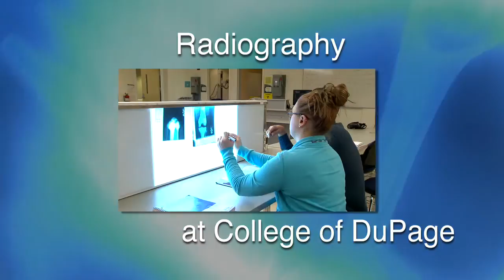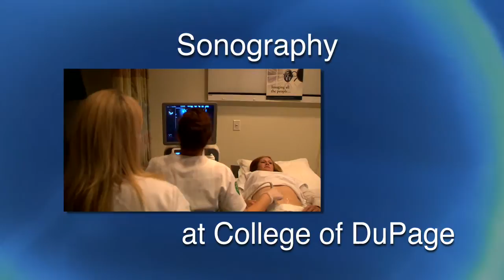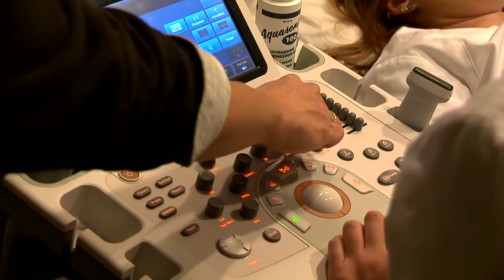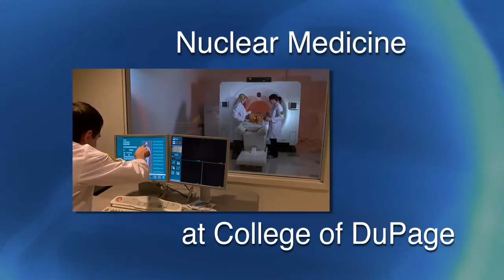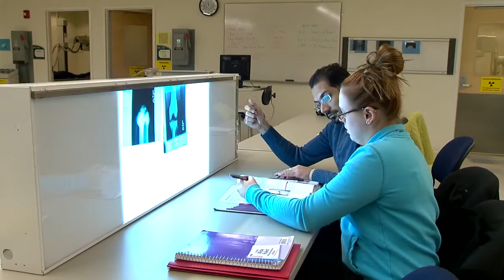College of DuPage: Diagnostic Medical Imaging and Radiography Programs at College of DuPage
College of DuPage trains students to meet the demands for skilled medical imaging technicians with a comprehensive Diagnostic Medical Imaging and Radiography curriculum.  DMIR at College of DuPage includes Radiography, Sonography, Nuclear Medicine and Radiation Therapy.